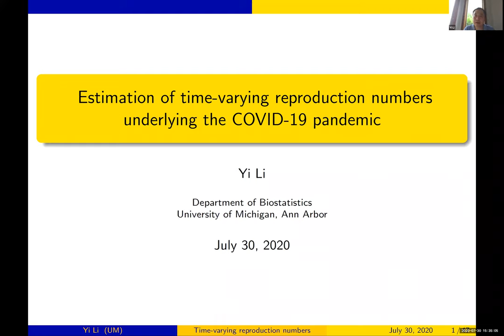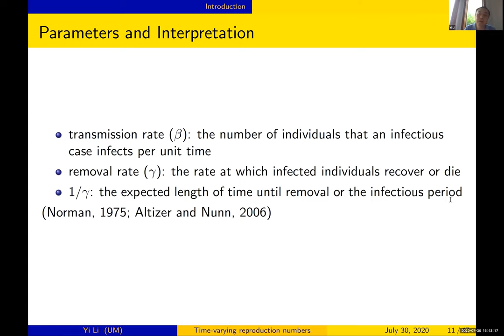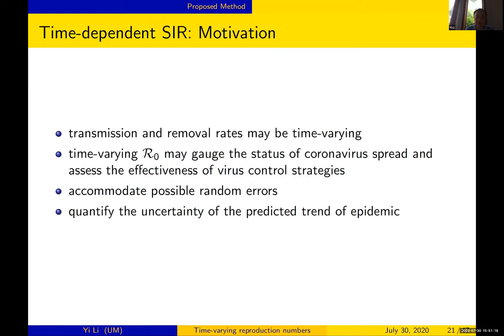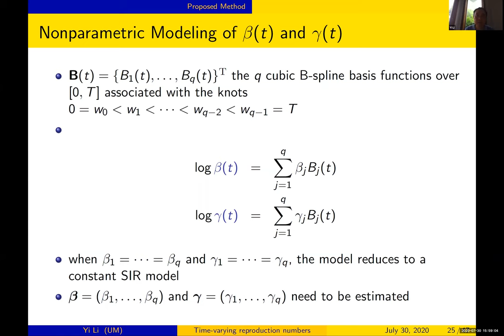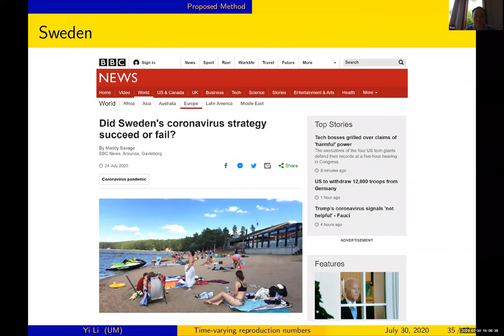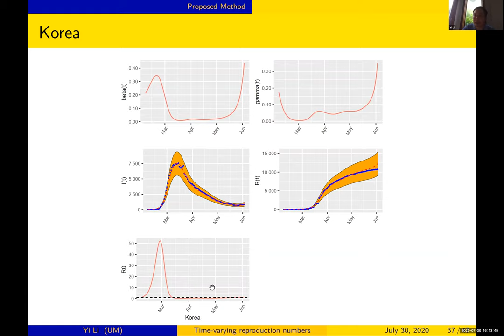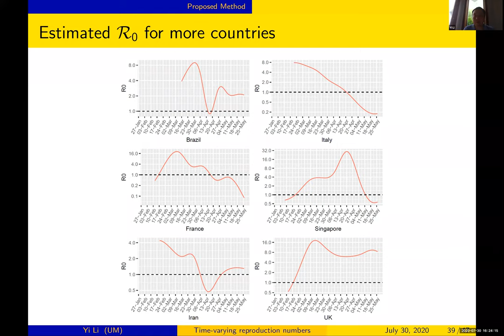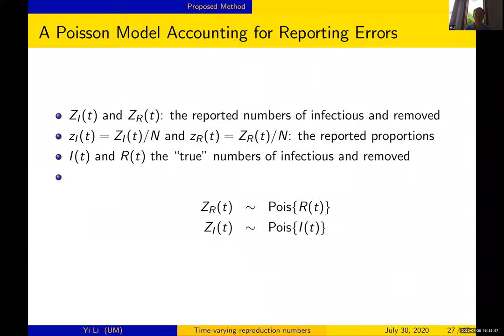Yi Li Summer Seminar